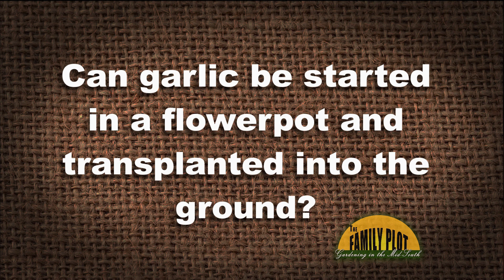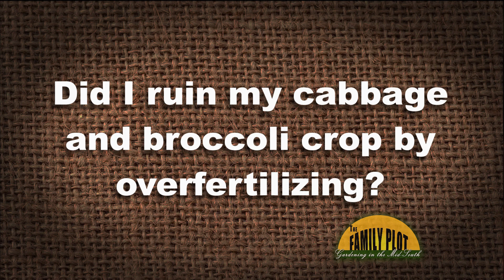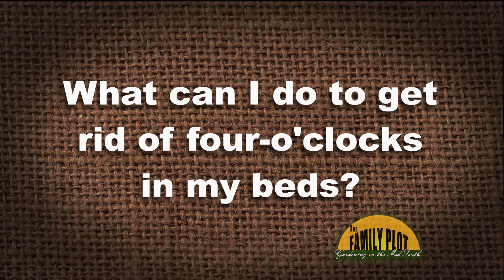The Family Plot - May 14, 2022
This week on The Family Plot: Gardening in the Mid-South, University of Memphis Director of Landscape Joellen Dimond discusses the many different varieties of Sedums. Also, Retired UT Extension Agent Mike Dennison demonstrates how to properly spray peach trees.